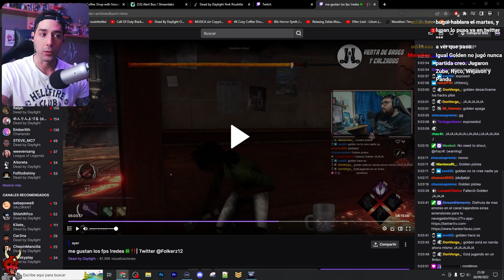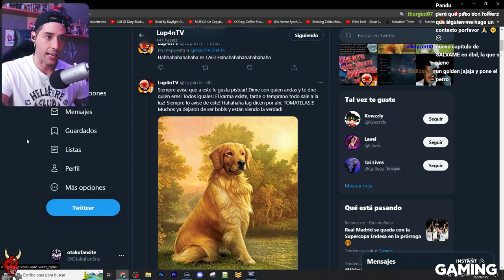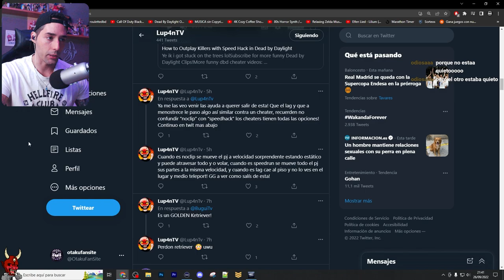🔥💢La COMUNIDAD ARDE contra ARGENTINA por "GOLDEN el CHEATER" y su SPEEDHACK 💢🔥 Dead By Daylight